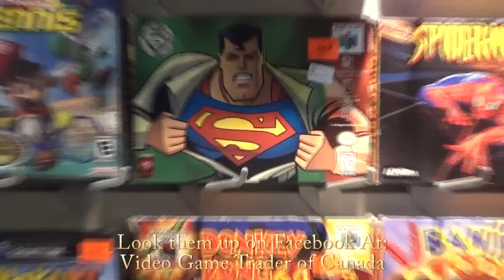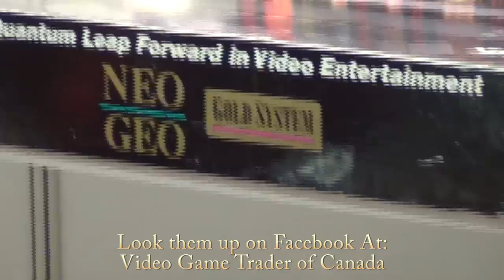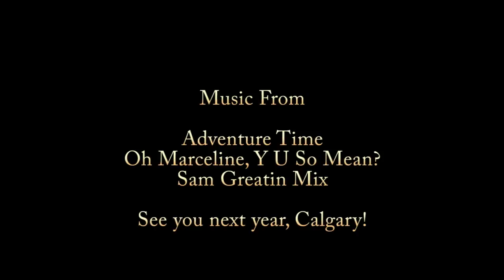Calgary Expo 2013 Vlog Day 2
In which I talk about my last day at the Calgary Expo 2013, with some behind the scenes of what us volunteers do at these events.